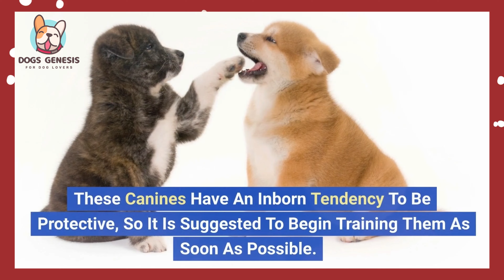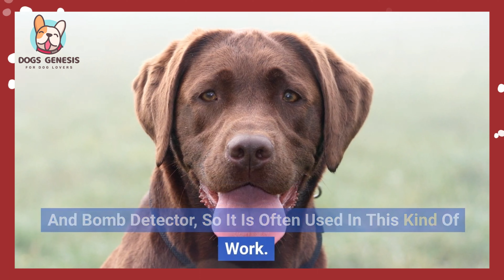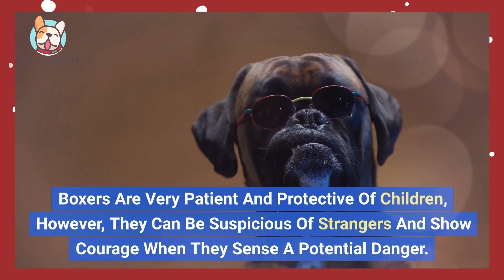The Top 8 Large Dog Breeds For People With A Lot Of Space At Home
As a dog lover, I'm sure you know how important it is to find the right breed for your home and lifestyle. That's why we'll be exploring a variety of large dog breeds to help you make the best decision for your family. So, let's get started!

Generally speaking, large breeds are known to be very loving and loyal to their humans, they love to play and are always there to make you happy. In addition, they usually weigh more than 25 kg so you should be ready to invest in more food and attention for them.

Here are some of the larger breeds that would need ample space in your home: